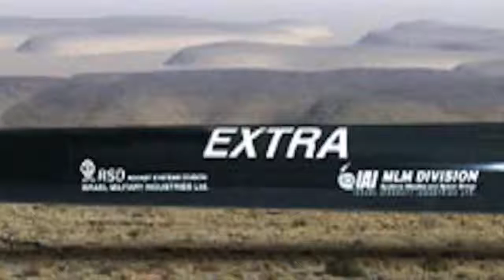VIETNAM DEPLOYS 'EXTRA' SYSTEM TO COUNTER CHINA: TOP 5 FACTS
In this video we will analyze how induction of EXTRA system by Vietnam impact China and its hold in South China Sea region.